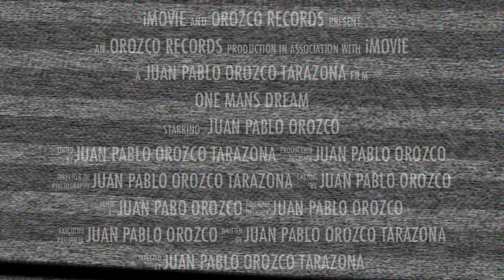One man`s dream paino cover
Hi,
I am Juan Pablo Orozco a 14 year old from Colombia and this is my first cover of one of my favorites songs, by Yanni "One man`s dream" .
Depending on the feedbacks on this video, I may try to keep up with this channel and upload covers of different songs with other instruments, different genres, and  with different artist.

This cover is made with a Yamaha keyboard, recorded as a MIDI file, with a little bit of reverb effect on the track that I add using Logic Pro so it sounded like an studio version.
And the video was edited, using Final Cut Pro X.

Give your support if you like what you saw, and if you do, it might be much more coming up !